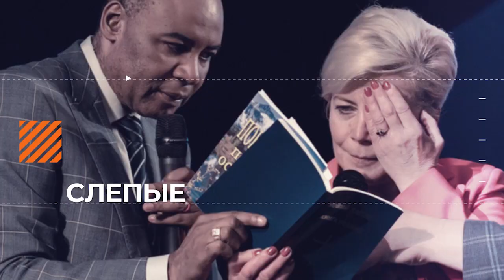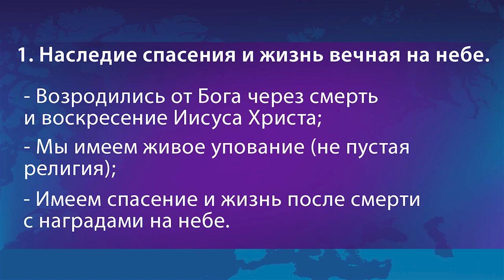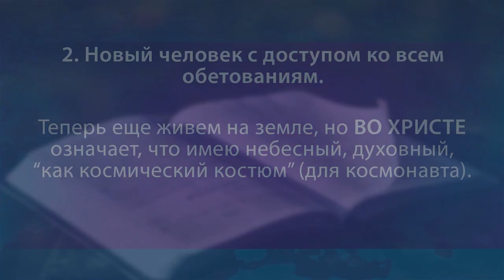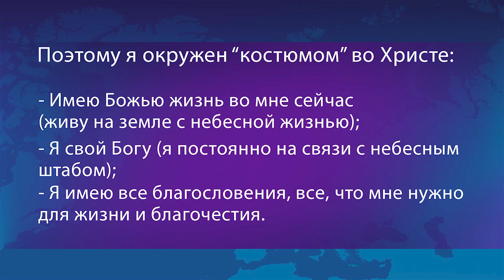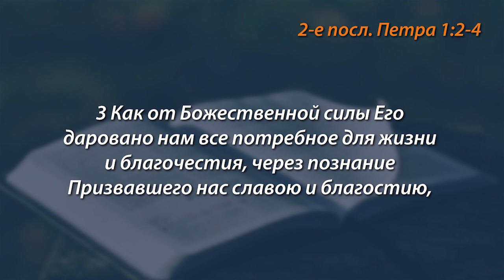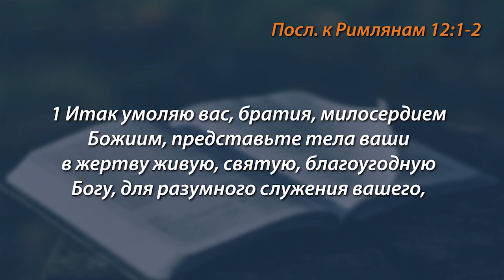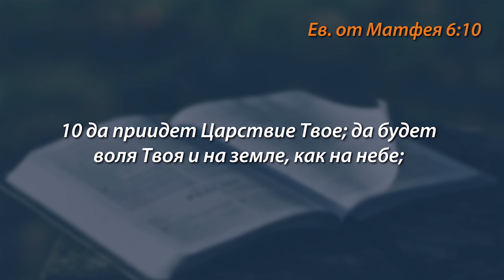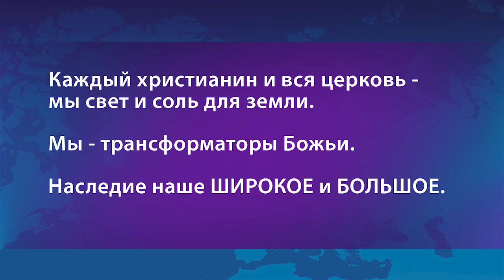ВЕЛИКОЕ НАСЛЕДИЕ ВО ХРИСТЕ. «Голос Победы» (772)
Новая проповедь пастора Генри Мадава очень важна. Служитель рассуждает над вопросом, какое наследие мы имеем во Христе. Пастор Генри уверен, что это великое наследие.

Почему оно великое? Потому что это не что-то одно, в этом наследии есть много того, что Бог нам дал и дает из-за того, что мы во Христе, и верим в Него. Это наследие богатое, разнообразное, широкое. И это не только прощение грехов. Оно включает в себя множество всего.

Не пропустите свое наследие! Присоединяйтесь к просмотру прямо сейчас.